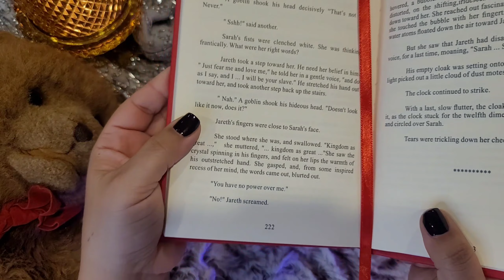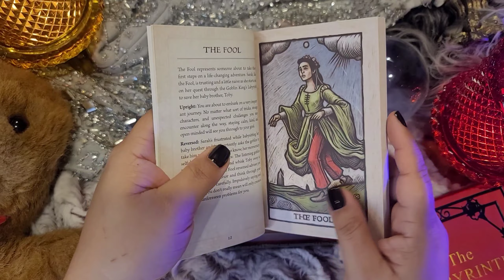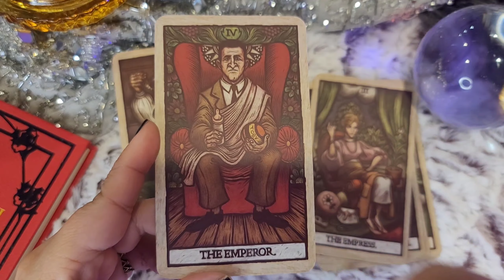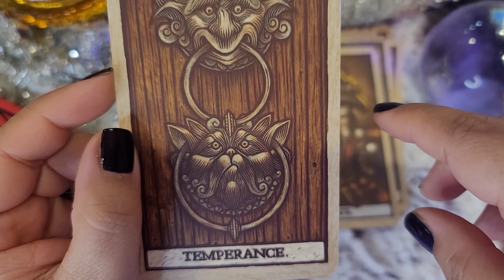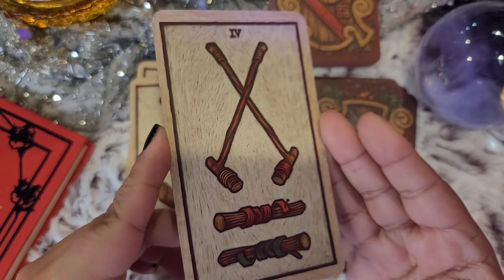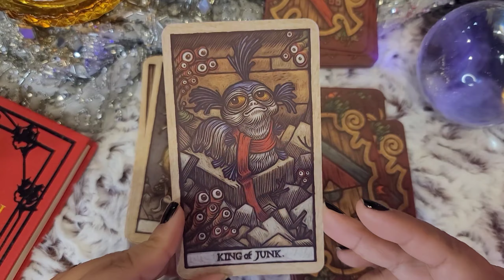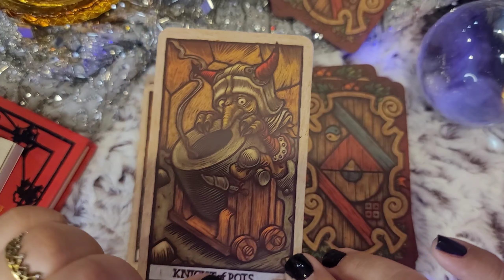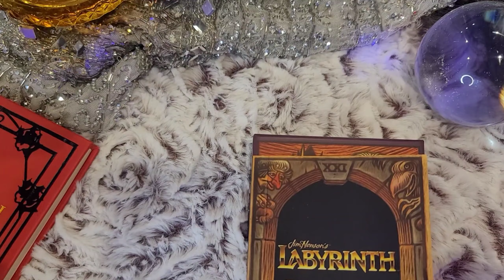🌙Witchy Wednesday🌙 Labyrinth Tarot Deck Review!!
The Labyrinth Tarot deck is here!! Pre-orders are in and boyyy do I have thoughts! Is it everything I hoped for or is it a major flop? Find out my thoughts during this vid and would live to read yours too!

I also would love to get an opinion on a PIP readers. How did you find this deck?? leave your review in the comments!

MUMBLE MUMBLE MUMBLE! This is a chatting vid. Here are the timestamps below to forward:

BOX: 3:34
GUIDEBOOK: 5:43
MAJORS: 10:30
MINORS: 25:05
FINAL THOUGHTS: 42:40

🌙BECOME A MEMBER OF THE INNER CIRCLE🌙
Exciting news! The channel is finally starting memberships!! If you are a fan of my content,  consider joining the Inner Circle! This channel is so so much more than me. This channel is a place for all of us to bounce ideas, inspiration and stories. Memberships helps the channel grow and in return we get to spend time during members-only content.
We have 3 tiers which all have amazing perks! Click "JOIN" to become an Inner Circle Member!

🌙SHOP🌙
ETSY SHOP (ON BREAK)
APOTHECARY SHOP

🌙FOLLOW🌙 LiptstickLegionCraft on Instagram